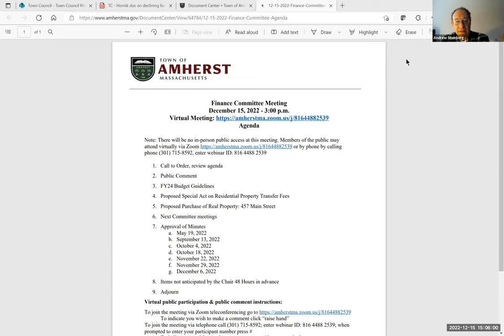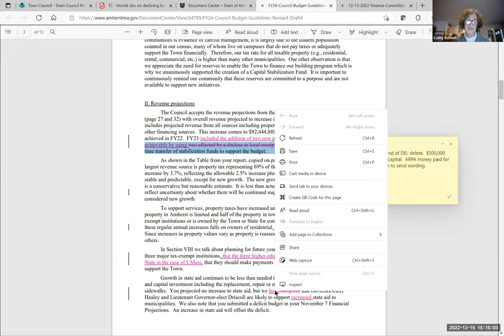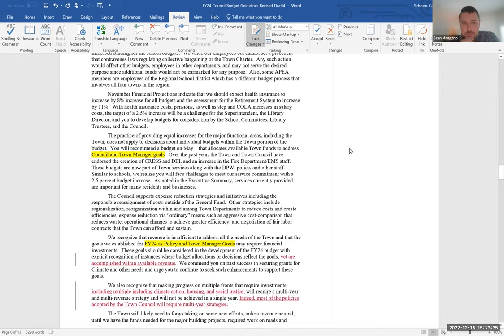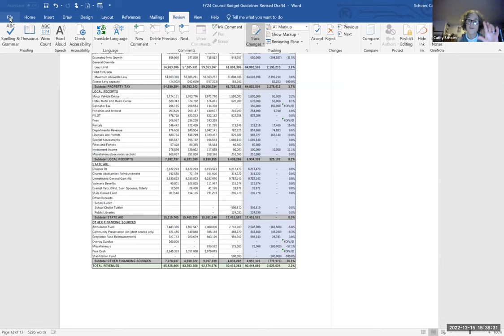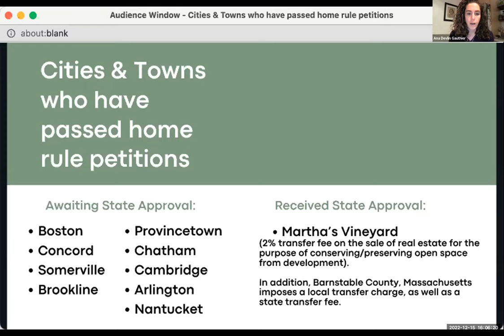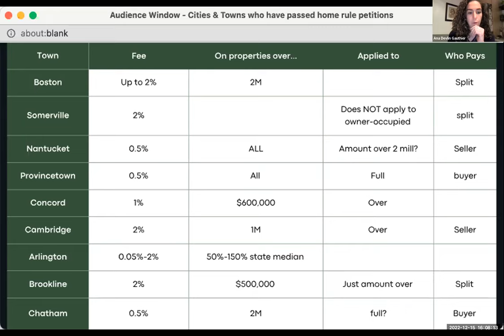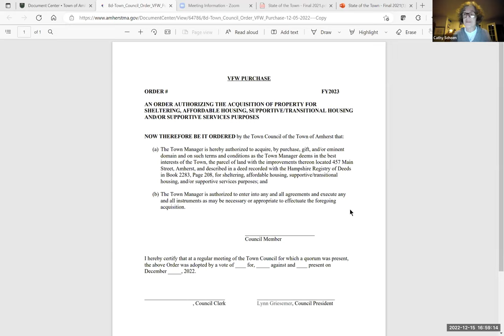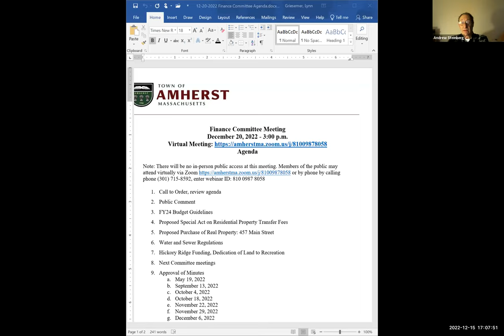Finance Committee Dec 15, 2022